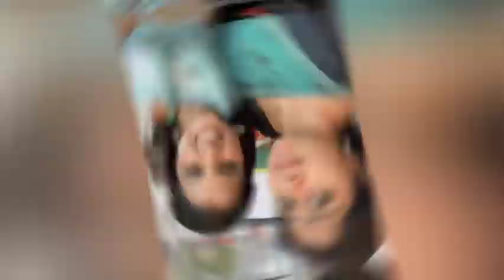தைரியமாக சேற்றில் இறங்கிய முத்தழகு.. Muthalagu serial today episode making